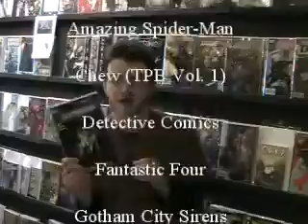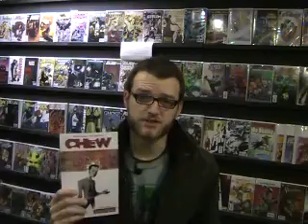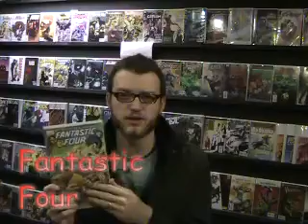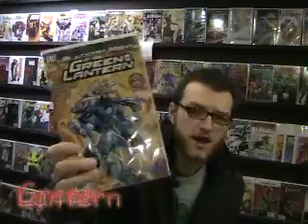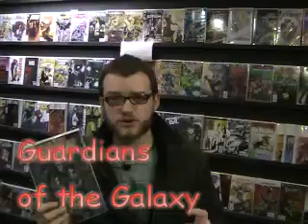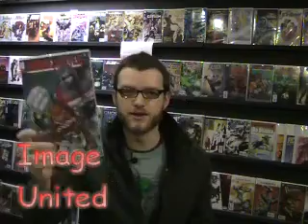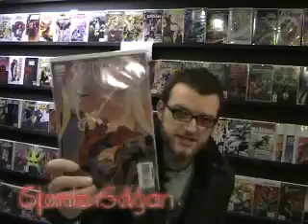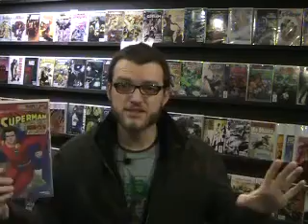GrandLAN Comic Video Blog for 11/25/09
Eleven books in ten minutes! Reviews include Amazing Spider-Man, Chew TPB Vol. 1, Detective Comics, Fantastic Four, Gotham City Sirens, Green Lantern, Guardians of the Galaxy, Image United, Secret Warriors, Spider-Man: Clone Saga, and Superman.